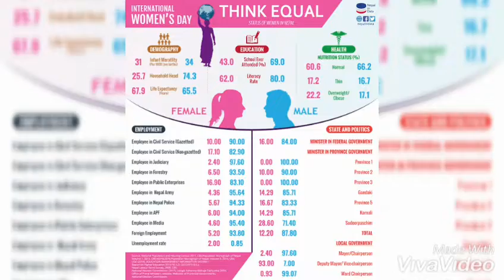HAPPY INTERNATIONAL WOMEN'S DAY 8 MARCH 2020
*Happy International Women's Day*(A short message about Women's day celebration)

No relation is complete without a woman in this world!
She plays a role of a ...
A "loving mom"...
A "caring sister"...
An "understanding wife"...
& A "lovable daughter"...
"You" have everything in "you"
& that's the reason why the
World is celebrating "you"...

Think Equal & A very very Happy Womens day

thanks source site
thankyou🙏